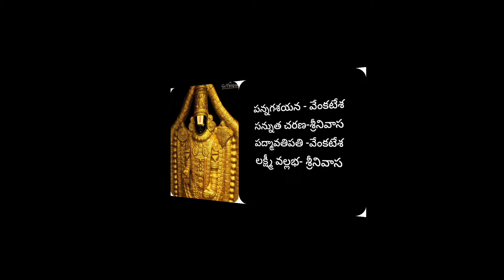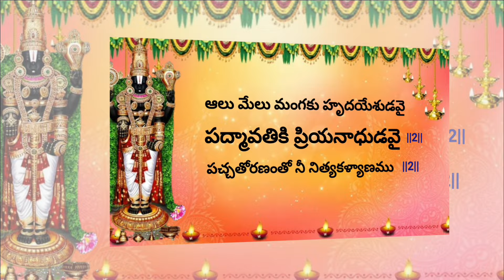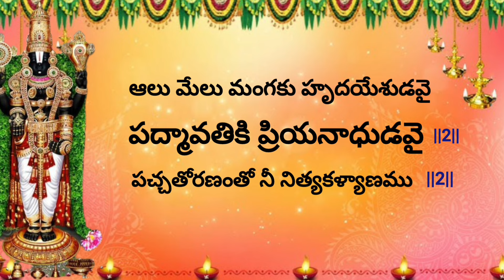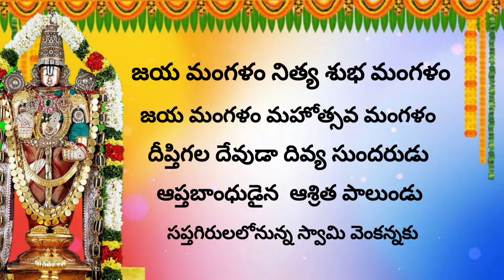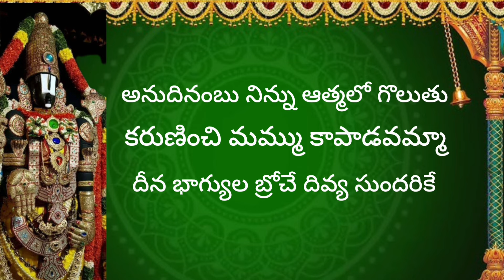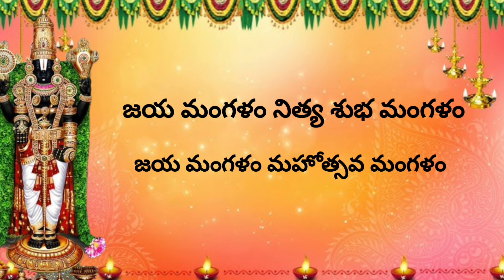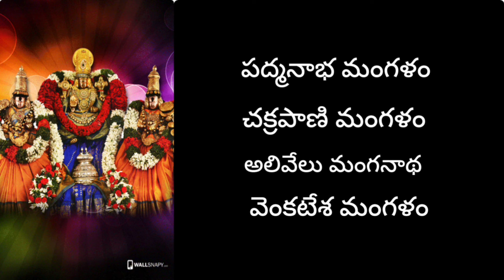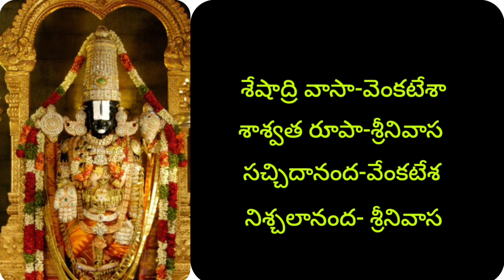వేంకటేశ్వర స్వామి మంగళ హారతి పాటలు ||venkateshwara mangala harathi paatalu||devotional songs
venkateshwara mangala harathi paatalu